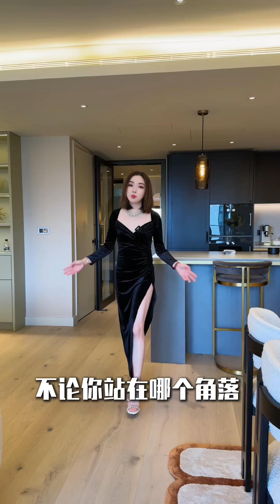切尔西的红砖诗篇 Powerhouse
复古与现代的完美融合
历史发电厂的华丽转身